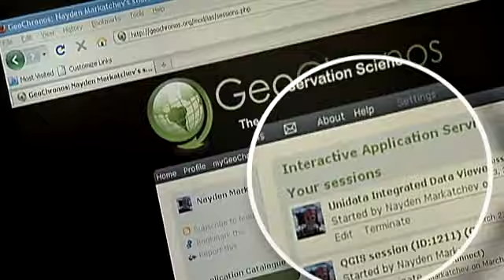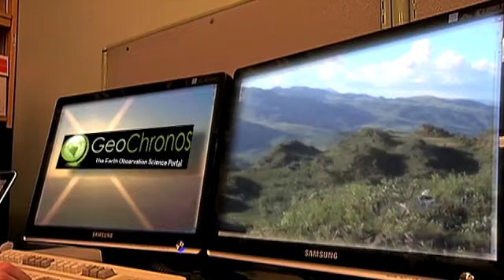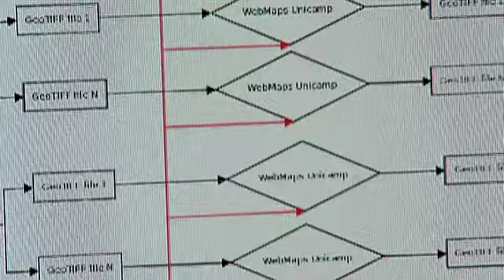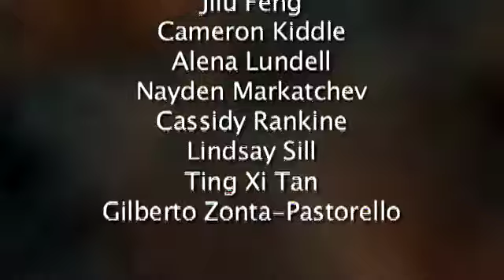GeoChronos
A video exploring the GeoChronos project.